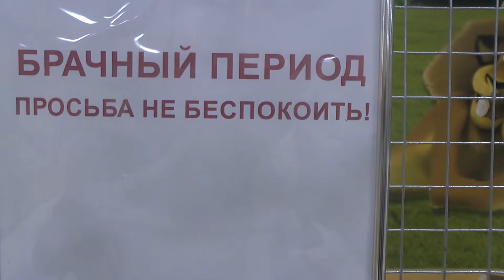Зверское нападение на видеоблогера)) Зоопарк, где ты можешь трогать животных, а они - тебя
Это зверское нападение на видеоблогера произошло в контактном зоопарке Астаны. Две проворные носухи, вскарабкавшись по мне как по дереву, обшарили сумку в надежде что-то украсть. К моему счастью, там ничего не было, и хулиганствующие особы удалились восвояси.
И тем не менее это общение с "братьями нашими меньшими" принесло мне огромную радость и заряд позитива🤑🤑